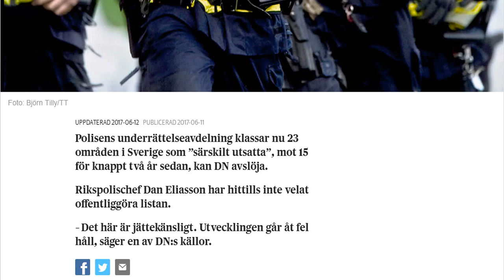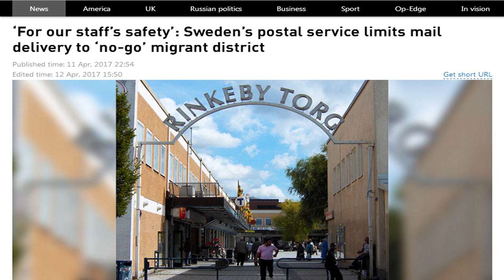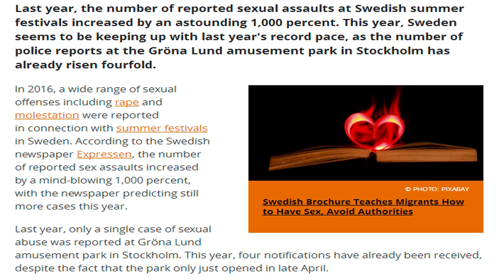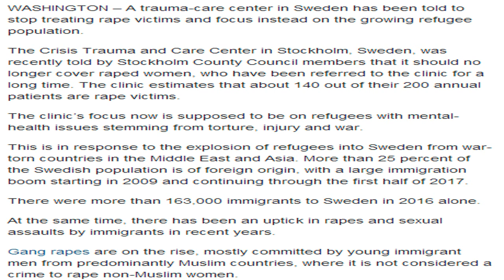Squatting Slav TV: Sweden in Trouble - More No-Go Zones/Rape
Bitcoin Wallet:   16jA4UQbkJWXv6cNq6PodY6XL2MnB5rjrG
Ethereum Wallet: 0xF8857708b4c86f88A28650c7c9C9D182f96F6c03

Sweden has recently declared 8 new "Extremely Vulnerable areas" for a total of 23 No-Go zones around the country.  Sweden's rape statistics are also increasing in comparison to the previous year.